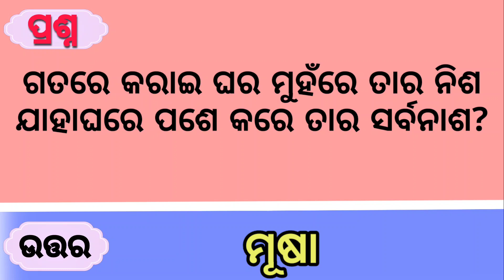Odia Dhaga Dhamali IAS Questions//Clever Q &Ans//Odia Gk..🔥🔥🔥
Hii..
   Friends Odia Dhaga Dhamali re Swagat

odia gk
odia general knowledge
odia quiz
odia book
odia gk quiz
odia questions
odia interested Gk
gk in odia
clever Q &ans